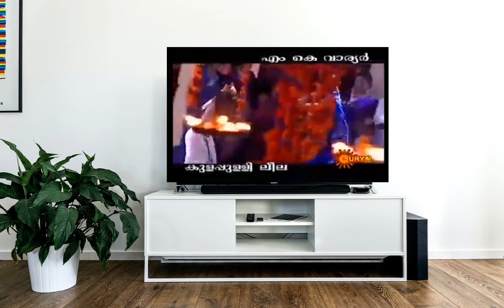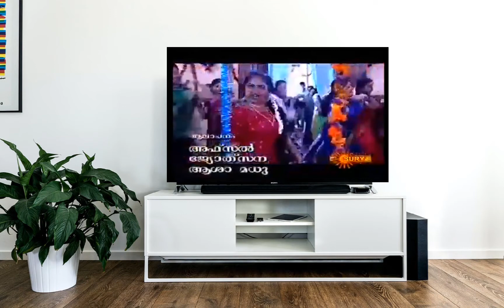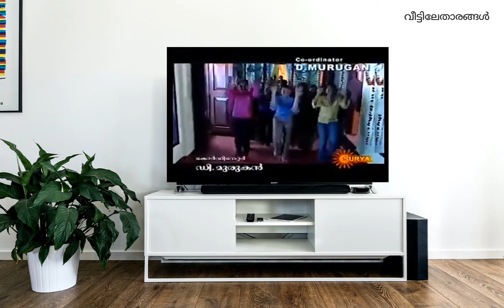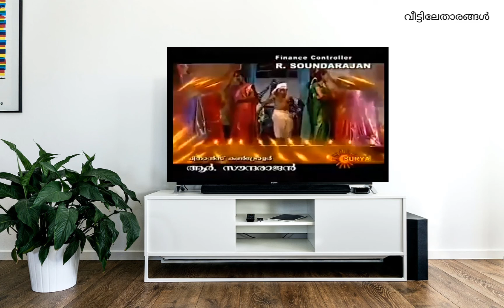Minnukettu Malayalam tv serial title song/ മിന്നുകെട്ട് സീരിയല്‍ സോംഗ്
Minnukettu  (2004 to 2009)

Language Malayalam
channel Surya TV
Director Jananasheelan
Story M. Thirumurukan
Theme Music Mohan sithara
Composer A.M Nazeer
Singer Afsal || Jyotsna ||radhakrishnan ||| Asha madhu

Cast
Anu joseph || Dhnya menone || Souparnika || Dr. Shaju || Arun Ghosh || Sarath || Beena Antony .. Etc